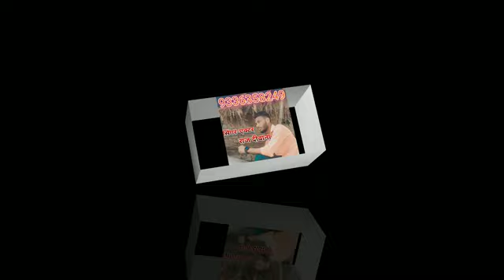bhojpuri ki jabardast comedy video#चल बकरी खरीदै# raj deewana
TITEL___चल बकरी खरीदै

BHOJPURI STASE SHOW#

HINDI SONG#

COMEDY VIDEO#

_________RD_________BHOJPURI 2.0________
_________RD_________BHOJPURI 2.0________
_________RD_________BHOJPURI 2.0________
_________RD_________BHOJPURI 2.0________
_________RD_________BHOJPURI 2.0________
_________RD_________BHOJPURI 2.0________
_________RD_________BHOJPURI 2.0________
_________RD_________BHOJPURI 2.0________
_________RD_________BHOJPURI 2.0________
_________RD_________BHOJPURI 2.0________
_________RD_________BHOJPURI 2.0________
_________RD_________BHOJPURI 2.0________
_________RD_________BHOJPURI 2.0________
_________RD_________BHOJPURI 2.0________
_________RD_________BHOJPURI 2.0________
_________RD_________BHOJPURI 2.0________
_________RD_________BHOJPURI 2.0________
_________RD_________BHOJPURI 2.0________
_________RD_________BHOJPURI 2.0________
_________RD_________BHOJPURI 2.0________
_________RD_________BHOJPURI 2.0________
_________RD_________BHOJPURI 2.0________
_________RD_________BHOJPURI 2.0________
_________RD_________BHOJPURI 2.0________
_________RD_________BHOJPURI 2.0________
_________RD_________BHOJPURI 2.0________
_________RD_________BHOJPURI 2.0________
_________RD_________BHOJPURI 2.0________
_________RD_________BHOJPURI 2.0________
_________RD_________BHOJPURI 2.0________
_________RD_________BHOJPURI 2.0________
_________RD_________BHOJPURI 2.0________